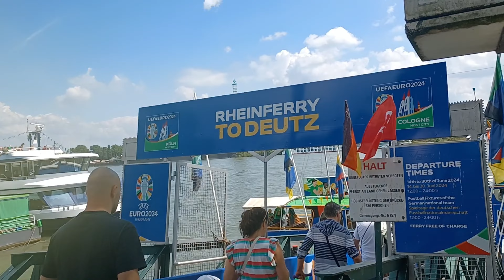Plimbarea gratuita cu barca de la Koln , Euro 2024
Cu ocazia turneului Euro 2024 , Germania, primaria orasului Koln a pus la dispozitia suporterilor o mini croaziera gratuita pe Rin . fratuit pe perioada turneului final Euro 2024